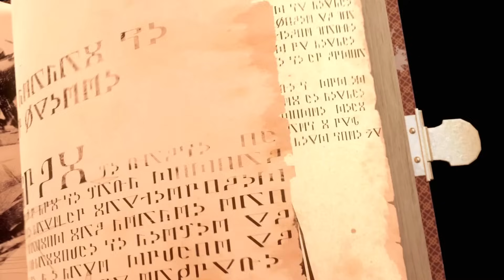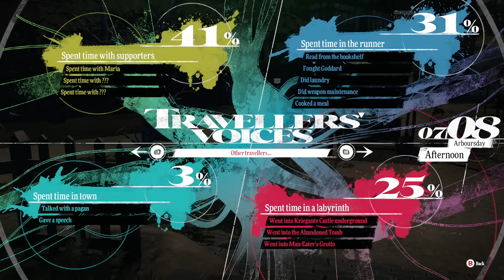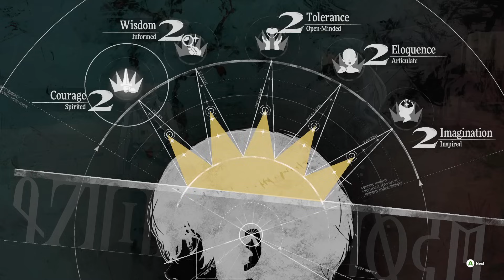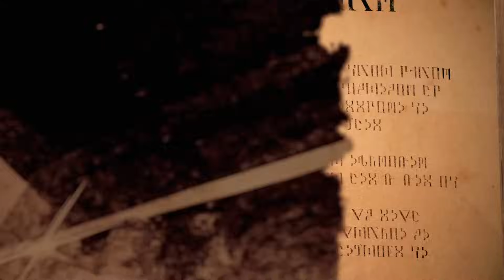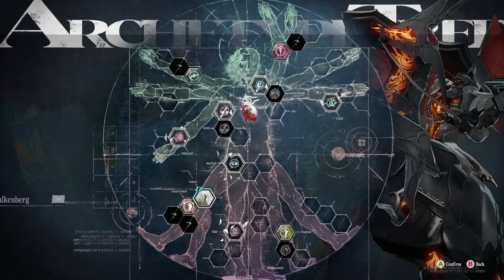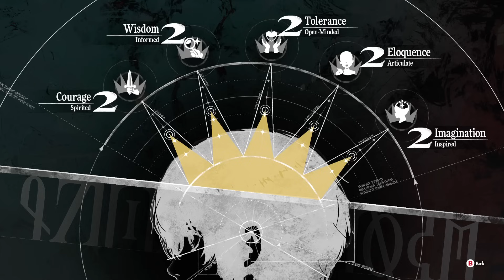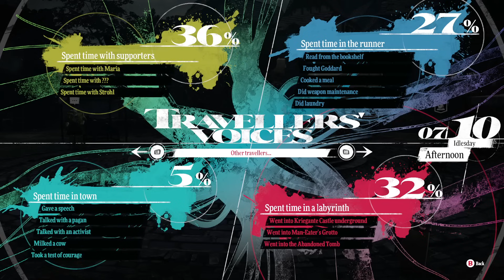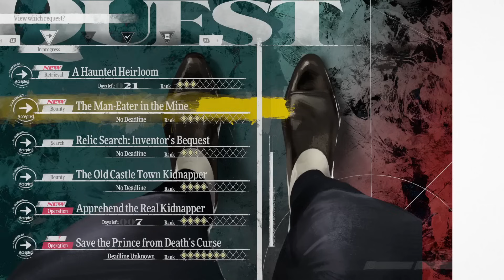TRUE TRAGEDY STRIKES - Metaphor: ReFantazio (Part 24)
What, you thought the plights of our heroes so far was rough? Unfortunately, as we spend time with our friends, we discover something truly awful and horrible...

Get $10 off your first G-Fuel order!